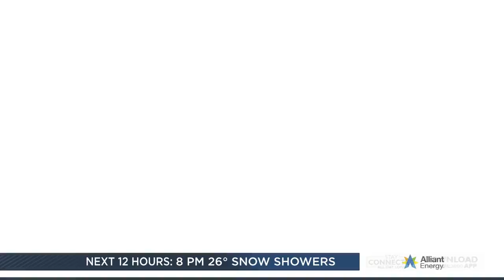DAIS highlights victim services in the wake of Middleton murder-suicide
In the wake of a Middleton murder-suicide involving a mother and her two young children, Domestic Abuse Intervention Services (DAIS) has a message: there is always help available.